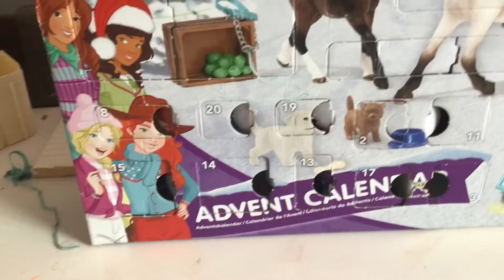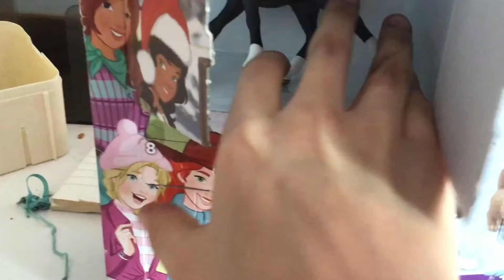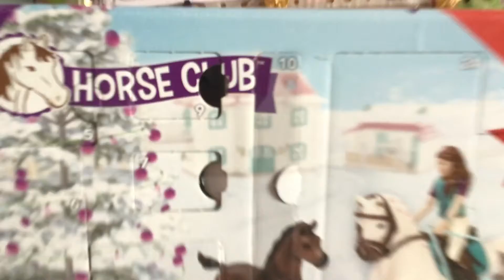⏰6️⃣ Day 6 - Odliczanie do wakacji - Otwieranie kalendarza adwentowego Schleich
Szóste okienko otwierania kalendarza ze Schleich!
Co będzie w szóstym okienku?
⁉️ Jaką dam ocenę?